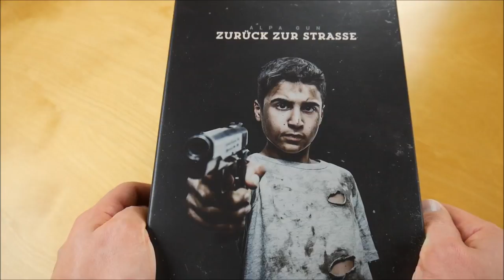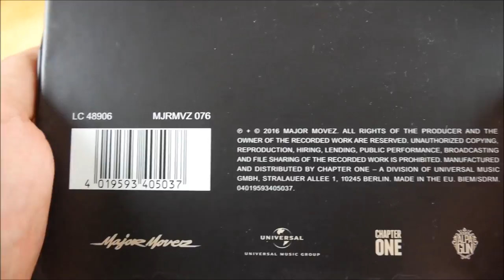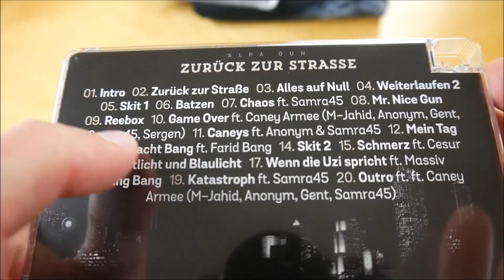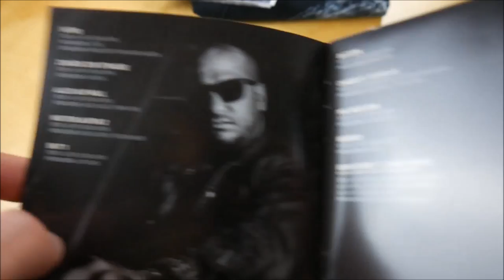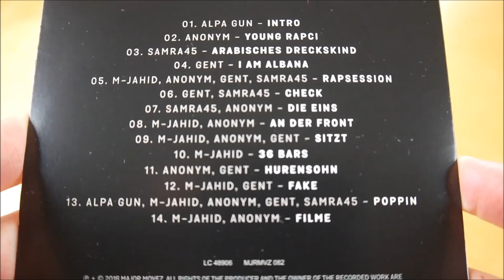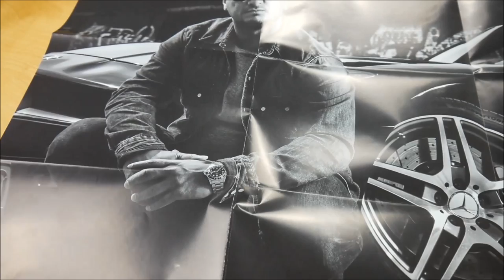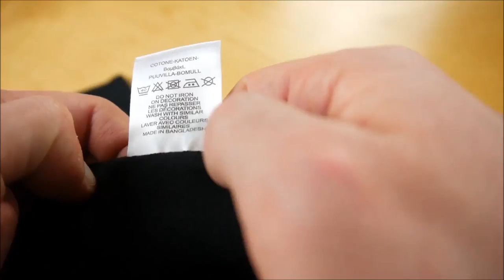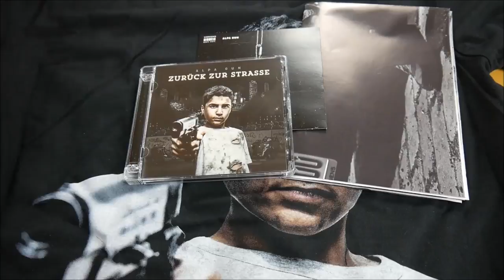Alpa Gun - Zurück zur Strasse Box Unboxing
In diesem Video zeige ich euch die Zurück zur Strasse Box von Alpa Gun.
► Hier könnt ihr das Album kaufen:
Weitere Musik von Alpa Gun

► ALBUM INFOS
Alpa Gun – Zurück zur Strasse
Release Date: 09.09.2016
Kaufpreis: 29,90 €

Zurück zur Strasse Box Inhalt:
- Album
- Album Instrumentals
- Bonus Mixtape
- T-Shirt
- Poster

Zurück zur Strasse Tracklist:
01. Intro
02. Zurück zur Straße
03. Alles auf Null
04. Weiterlaufen 2
05. Skit 1
06. Batzen
07. Chaos (feat. Samra45)
08. Mr. Nice Gun
09. Reebox
10. Game Over (feat. Caney Armee)
11. Caneys (feat. Anonym)
12. Mein Tag
13. Gun macht Bang (feat. Farid Bang)
14. Skit 2
15. Schmerz (feat. Cesur)
16. Rotlicht und Blaulicht
17. Wenn die Uci spricht (feat. Massiv)
18. Bang Bang
19. Katastroph (feat. Samra45)
20. Outro (feat. Caney Armee)

Bonus Mixtape (Caney Armee)
01. Alpa Gun - Intro
02. Anonym - Young Rapci
03. Samra - Arabisches Dr*ckskind
04. Gent - I am Albana
05. M-Jahid, Anonym, Gent & Samra - Rapsession
06. Gent & Samra - Check
07. Samra & Anonym - Die Eins
08. M-Jahid & Anonym - An der Front
09. M-Jahid, Anonym & Gent - Sitzt
10. M-Jahid - 36 Bars
11. Anonym & Gent - H*rensohn
12. M-Jahid & Gent - Fake
13. Alpa Gun, M-Jahid, Anonym, Gent & Samra - Poppin
14. M-Jahid & Anonym - Filme

Zurück zur Strasse Info:
Das neue Album von Alpa Gun erscheint am 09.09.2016 über Major Movez.